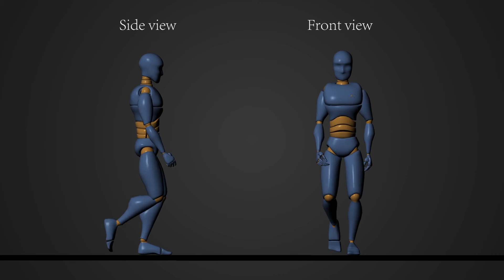Likesh Shankar Sahu | Modeling & 3D Animation Showreel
Likesh Shankar Sahu is the student of B.Voc. in 3D Animation & VFx at DSVV.
He has developed her demo-reel in Modeling & 3D Animation
He also knew Lighting, Texturing & Photography